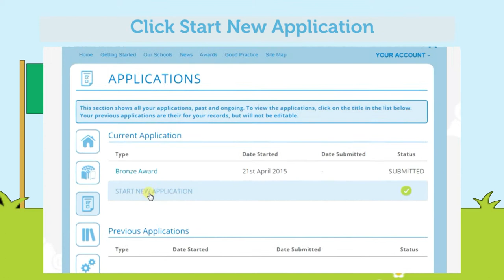How to start a new Green Flag application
A guidance video for users of the Eco-Schools pages on the Keep Wales Tidy website.

A downloadable PDF version of this guide can be found